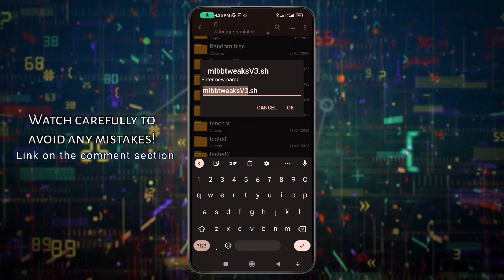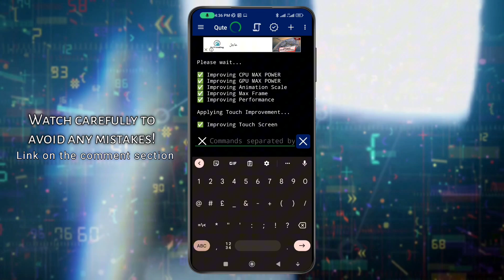⚡ Latest! Optimization Gameplay fixed 60fps Expectations with Patched Version 3 Tweaks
Elevating Mobile Gaming Expectations with Patched Version 3 Tweaks // Enable fps for mobile legends // New tweaks for online mobile games

From your point of view, using the new patched version 3 tweaks for mobile gaming, including Mobile Legends: Bang Bang, opens up a world of heightened expectations. This script, designed not just for MLBB but adaptable to various mobile games, promises a game-changing experience. Anticipation builds as you envision seamless gameplay, locked at a silky-smooth 60 frames per second. The prospect of bidding farewell to those frustrating FPS drops fuels your excitement. Your device's performance, once hindered, is now primed to deliver peak gaming excellence. These expectations set the stage for an exhilarating and enhanced mobile gaming adventure.

📌 ABOUT ME:
Hey it's me AxelPlayz! On this channel i upload video's where i share my learnings about Mobile Legends fixing lag, fix high ping and more!